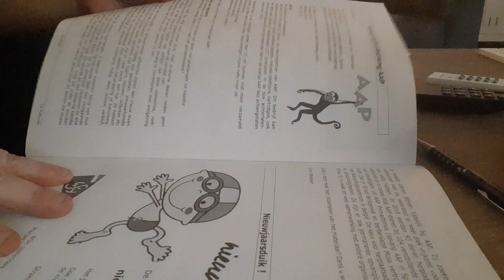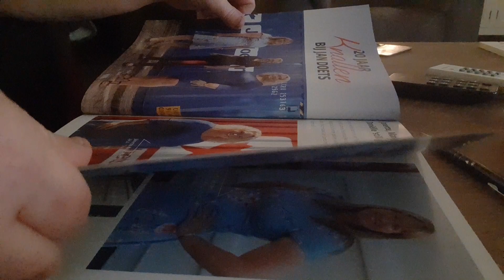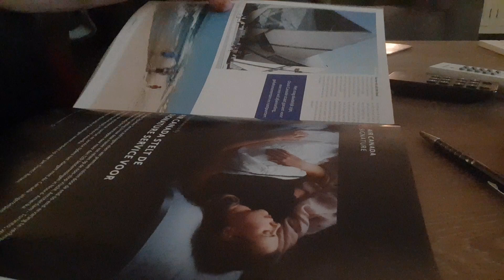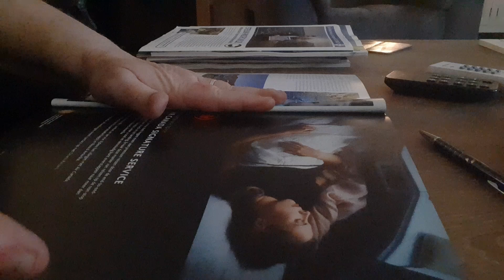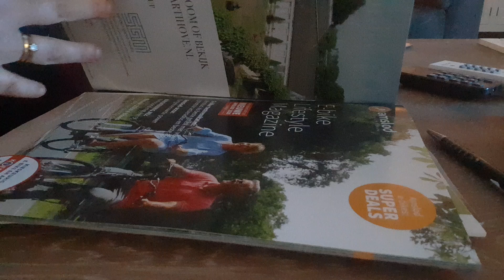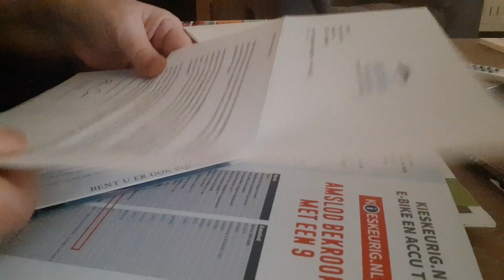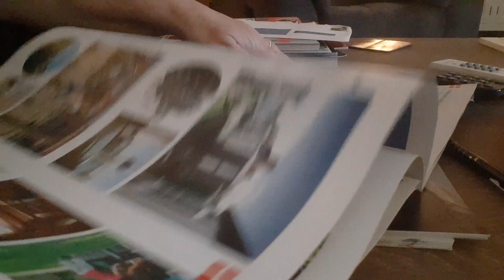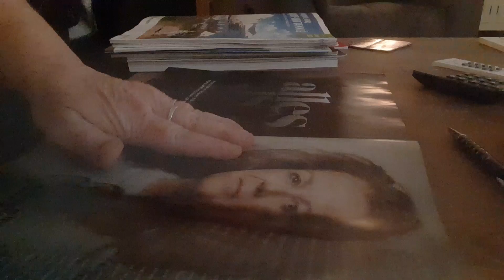ASMR pageturning luxury travel brochures( new)